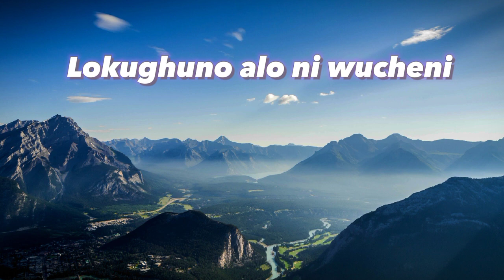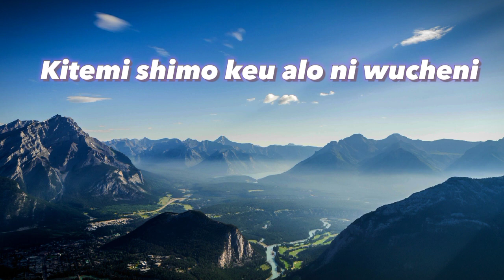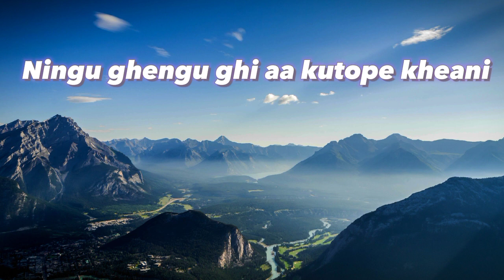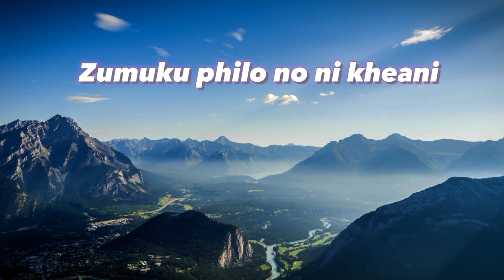Sumi Gospel Song | Phughi Kithe | Illika H Yepthomi | Lyrics